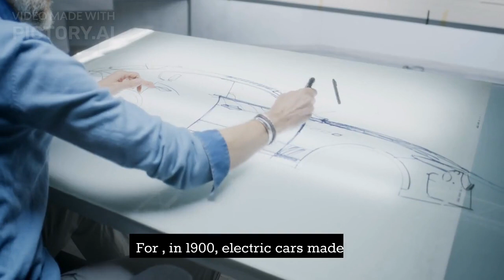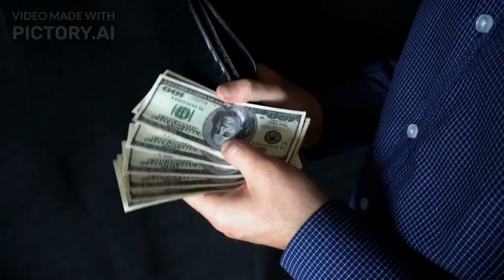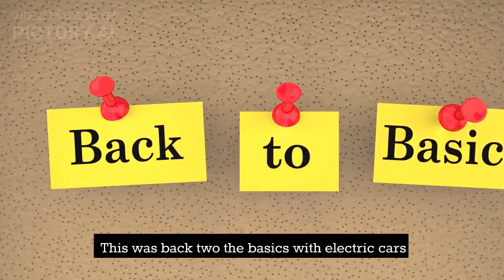Electric is the future, past, and present of cars!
Hey you wonderful people it's another back two the basics but this time on electric cars and all you need to know about them.